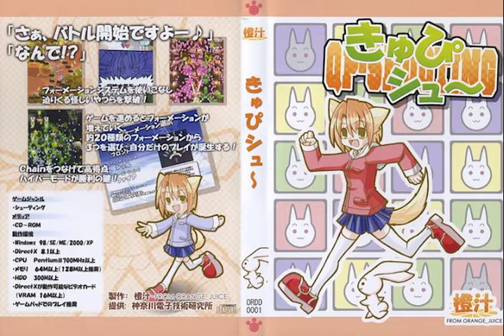QP Shooting 1 Music - Stage Theme #2 (Stages 3 and 4) [Extended]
The theme that plays during stages 3 and 4 in QP Shooting, extended by me.